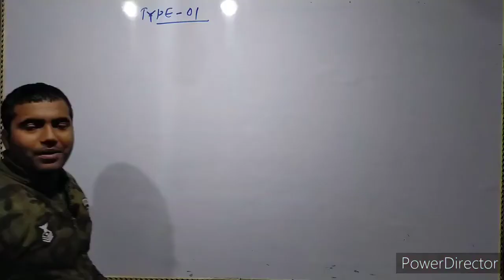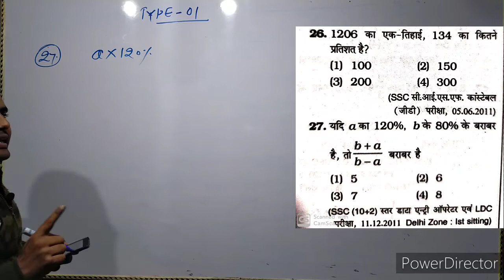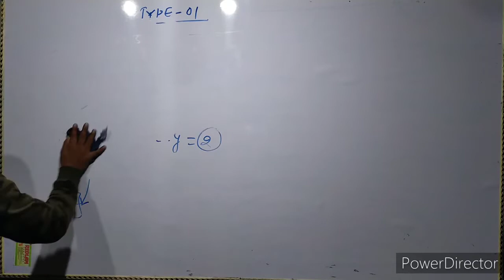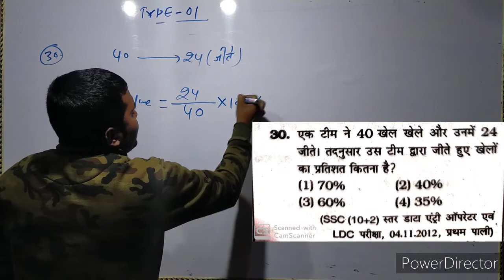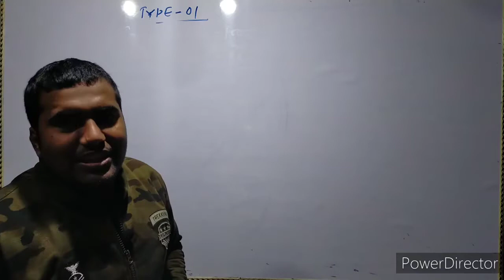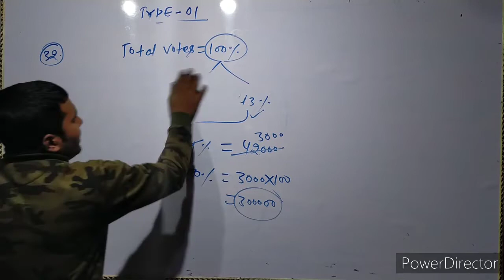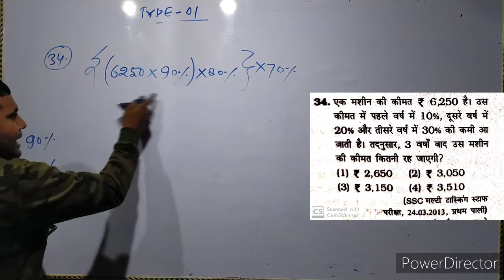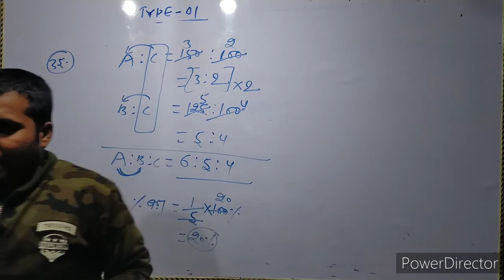किरण SSC math book 9500+ /percentage:-04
Hello friends,,
किरण SSC math book 9500+ , complete solution series ka ye next part hai.
Ydi aap channel par new ho to playlist me jakar percentage ka concept Wala video jarur dekhe.
    Thanks.
kiransscmathbook,kiransscmath9500+percentage,studymandi,percentage,sscmath,rlymath,competitivemath,rakeshyadav,wifistudy,mathmasti.